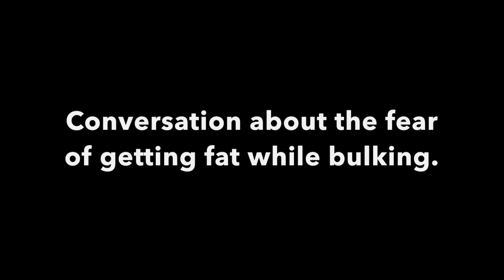Not Boosted Yuneec e-go - Skate to work - Fitness VLOG 9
Rode my electric board to work and did Back at the gym.